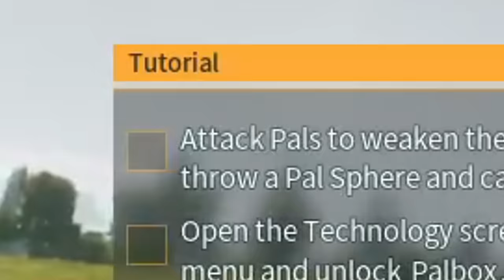Palworld - (Redacted)'s Big Mad About This One!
Friends in Video:

Terroriser - @Terroriser
Nogla - @DaithiDeNogla
FourZer0Seven - @fourzer0seven
Wildcat - @wildcat